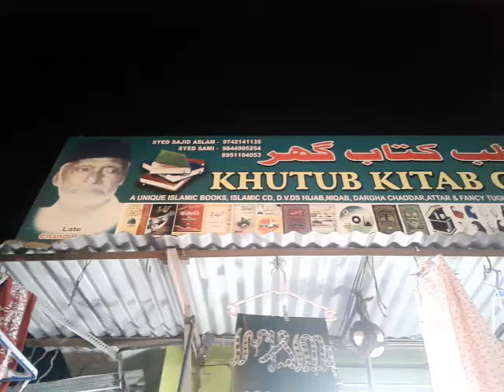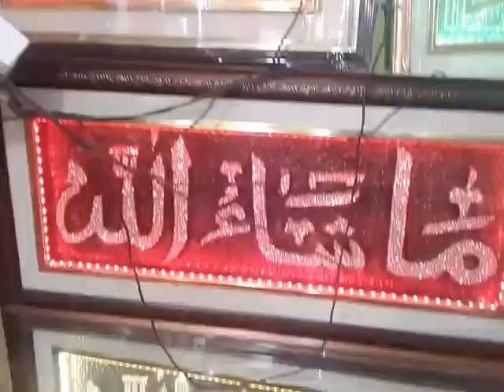Khutub kitab ghar khutub ghowri dargha mohalla kolar